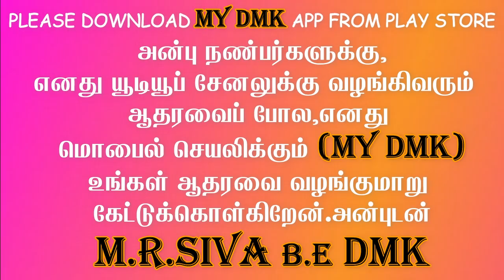kanimozhi speech about bjp annamalai | dmk | dmk news | dmk meeting